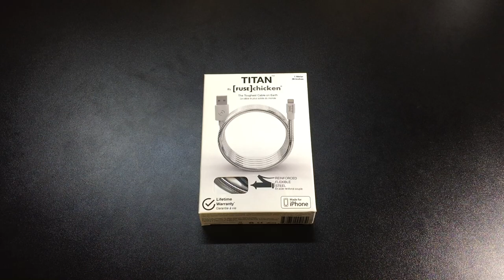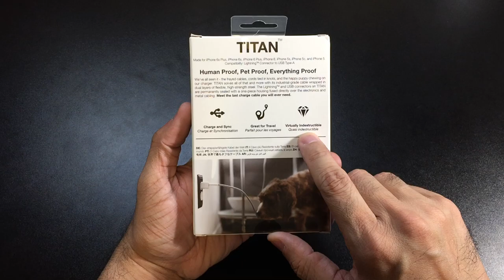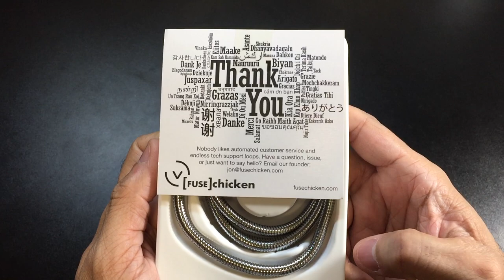Titan by [FUSE] chicken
A look at the Titan charging cable by Fuse Chicken, the toughest cable on earth made from reinforced flexible steel.